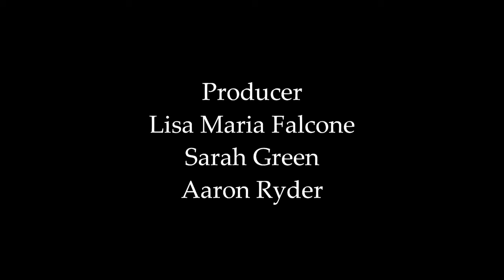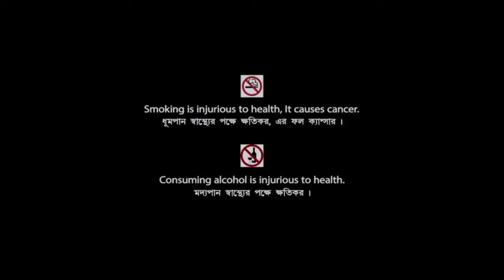Mud (2012) Full Movie Review | Matthew McConaughey, Tye Sheridan & Sam Shepard | Review & Facts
Movie Credits :
Directed by : Jeff Nichols
Written by : Jeff Nichols
Produced by : Lisa Maria Falcone, Sarah Green & Aaron Ryder
Starring : Matthew McConaughey, Tye Sheridan, Sam Shepard, Michael Shannon, Joe Don Baker, Ray McKinnon, Sarah Paulson, Paul Sparks, Jacob Lofland & Reese Witherspoon
Cinematography : Adam Stone
Edited by : Julie Monroe
Production Companies : Everest Entertainment, Brace Cove Productions & FilmNation Entertainment
Distributed by : Lionsgate & Roadside Attractions